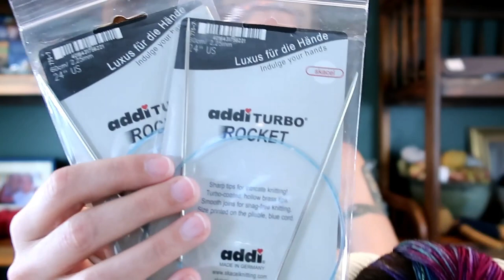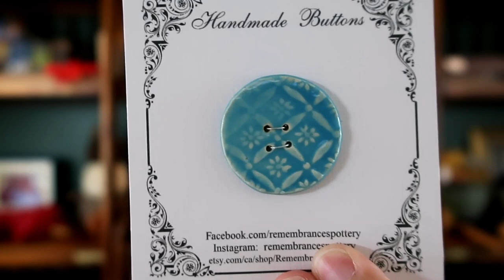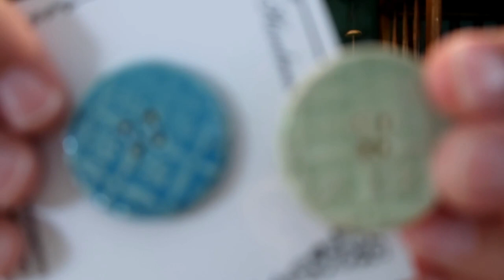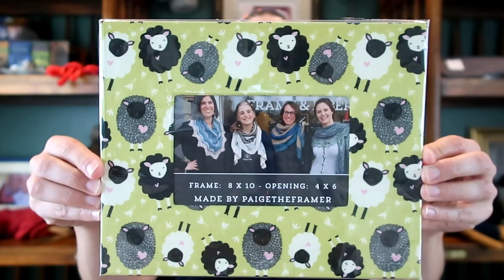The One with an I-Cord Edge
Paigetheframer – Instagram, Ravelry, Periscope
Frameandfiber.com
FrameandfiberNJ – Etsy

Upcoming
- Knit Night – Tuesday Evenings 6pm at the shop
- NY Sheep and Wool – October 20-21
- Adirondack vacation – October 22-28
- VKN…where have I been?!?  Would you be interested in hosting with me?

Finish Along
- Winners!!
        Ravelry - 68 Vicki @vshaw - Lambing Mitts by Veronika Jobe
        Instagram - 33 Tina @textilet – piece of my heart socks
 Combo - 44 (Ravelry) Jan @witty-moniker – Zweig by C. Hunter
- fffinishalong
- Friends of Frame & Fiber discussion boards

Knitting
- FO – Ready for Fall – (video)
 Isabell Kraemer – Green Mtn. Spinnery
 Modifications and steek
- FO – Avenues Socks by Mina Philip – Dyenamixx Yarn
- WIP – (HO) Flora Mittens by Skeindeer Knits – Cascade 220
- WIP – (HO) Socks – Krityum Handmade
- WIP – Farm Girl Shawl by Liz Alvino using Hedge Hog Fibres